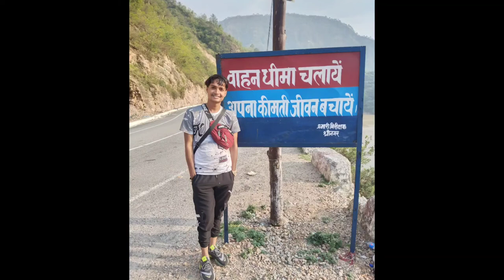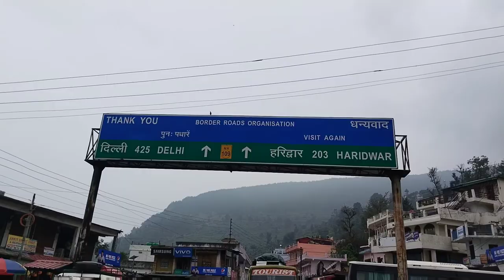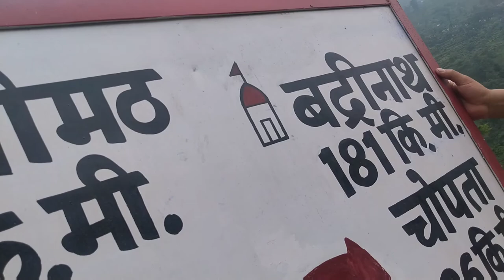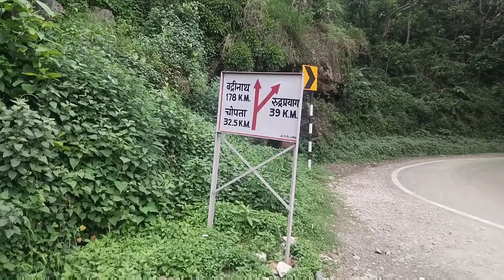Kadarnath Yatra vlogs friends k sat m